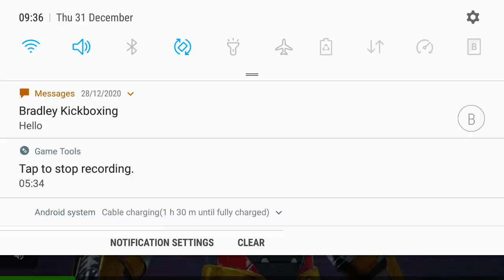Brom the basher is weak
old game no one plays anymore called age of war 2